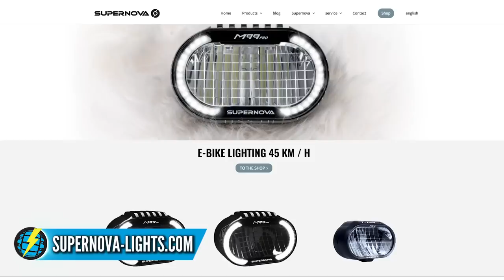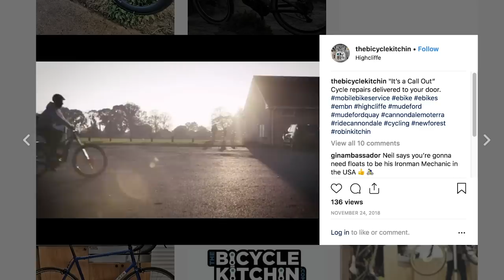Is Finale Ligure The Best Place To Ride An E-Bike? | EMBN Show Ep. 57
Whilst out in Finale Ligure, Jones caught up with Enrico Guala one of the founders of the Enduro World Series. He's been fortunate enough to ride his e-bike in some amazing places all over the world, but why exactly does he think that Finale is the best place?

We also take a look at a super lightweight E-MTB and have all of your favourite features ⚡️

We also have some cracking submissions this week in the bike vault, do make sure you share all of your E-MTB clips and photos with us via our uploader

If you'd like to contribute captions and video info in your language, here's the link 👍

The know-how…
The skills…
The tech…
The inspiration…